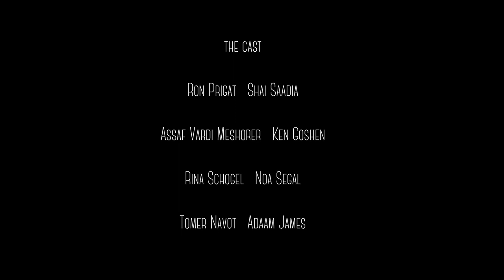Adaam James' Lost Amsterdam | You're Like Bad TV | HD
Music & Lyrics by Adaam James Levin Areddy
First single release 1.11.13  from coming up album GOOD APPLIED TO PEOPLE
Produced by Shai Saadia & Adaam James Levin Areddy
Music & Lyrics: אדם ג'יימס לוין ארדי

You're cold as hell, like a
craze, mad and fazed;
you're like fire with no one to burn. Just look at your face,
you're a mess, out of place, a disaster, but waiting your turn.
You gave her quite a scare, but see you don't play fair, no you don't play fair,

You're taking up all of my now's, all of my then's.
You're breaking up, you're stuck where you stand.

I'll talk her down, she'll be fine, go sit down, don't be bothered, it's under control.
See, she's alright, slightly pale.
But it's just the weight of her troubles, and kinda my fault.
You're getting out of touch and really just too much.

Directed by Adaam James Levin Areddy
Cinematography by Dor Raz

PSEUDO GROUP

Lost Amsterdam & Pseudogroup